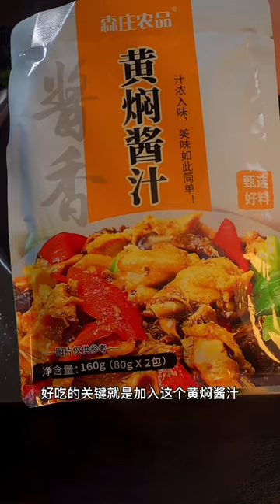cooking apples, cooking anime, Spicy Food Cooking @cooking frozen shrimp, cooking fish